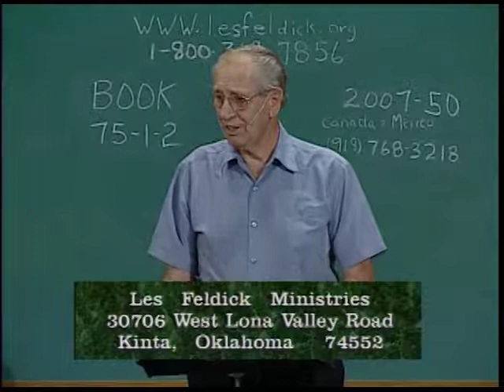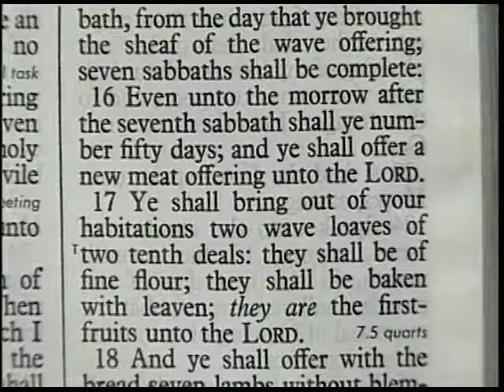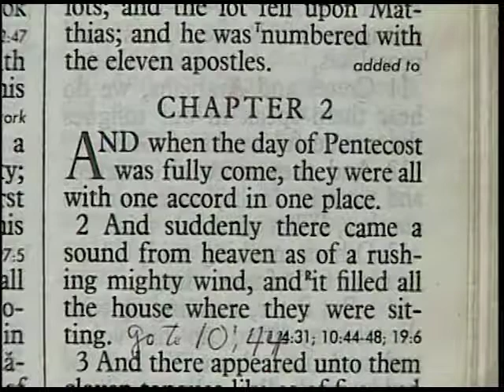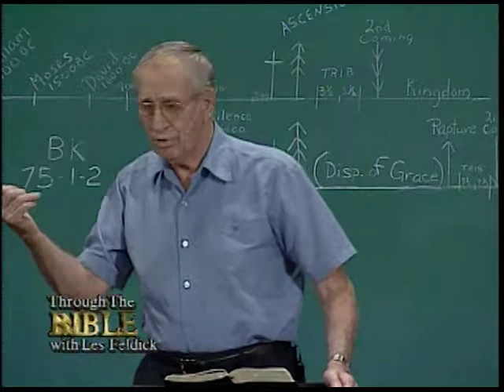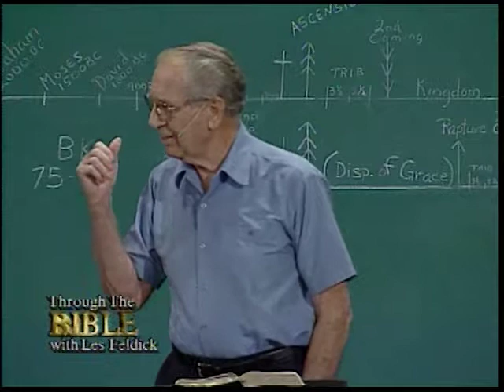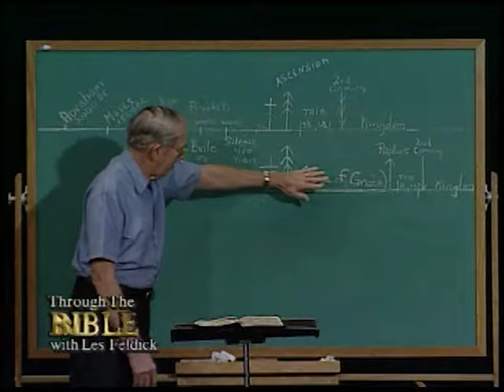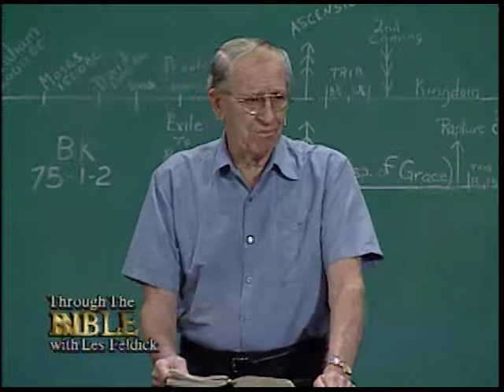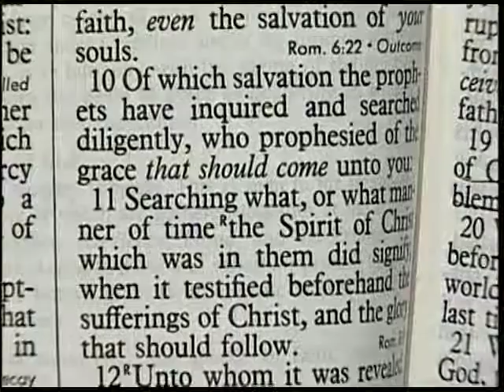Les Feldick - 75-1-2 - Connecting the Dots of Scripture - Part 14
In this episode of Through The Bible, Les Feldick continues his series: “Connecting the Dots of Scripture - Genesis - Revelation” Another look at Acts
Book 75-1-2

To Call Les Feldick Ministries: 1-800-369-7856